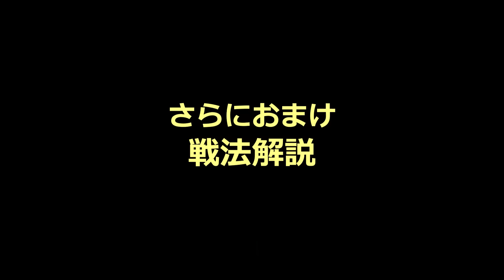【ブルアカ】聖園ミカの強さがわかる動画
ほぼ日記的ななにか
ミカが強すぎて単騎できるという話を見かけたので自分もやってみました